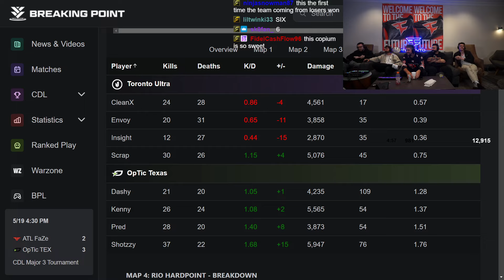The Flank Aches on Superstar Shotzzy !!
Make sure to support the creator.